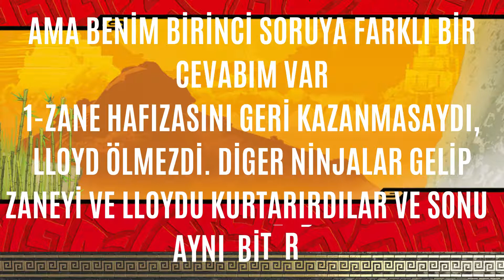NİNJAGO SEZON 11 SORUŞTURMASI CEVAPLAR GELDİ